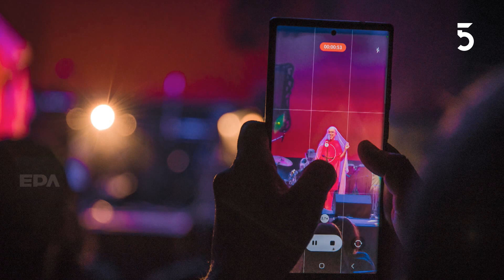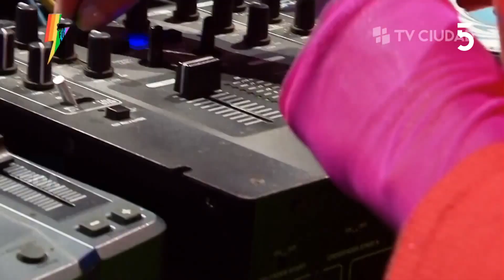Conversamos con Sergio Miranda sobre las actividades del Mes de la Diversidad | 09-09-2023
El Director de la Secretaría de la Diversidad, Sergio Miranda visitó EPA para contarnos sobre las actividades y las acciones que se realizarán desde la Intendencia de Montevideo durante setiembre, el Mes de la Diversidad.